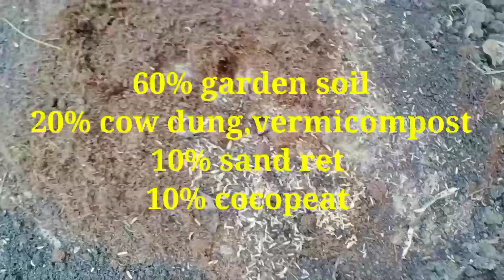हटाये कई सारे पौधे और एड किये ढेरो पौधे और हैगिंग पौधे भी today's gardening work ☘️🌸🌿🌸☘️